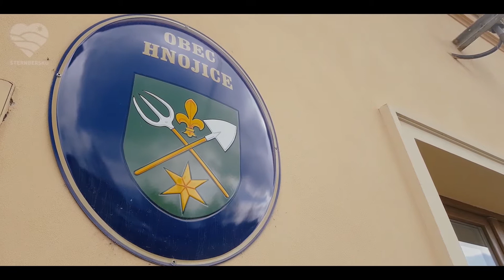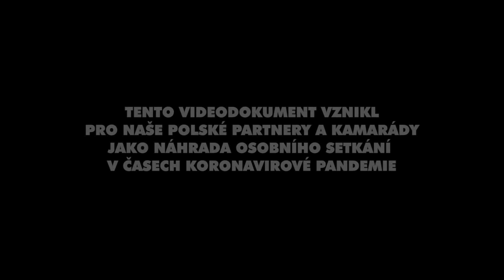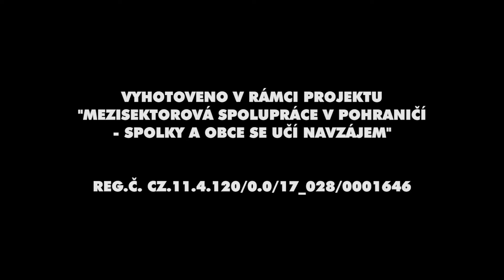Folklorní spolek Hagnózek z Hnojic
Toto video jsme zpracovali pro MAS Šternbersko za účelem propagace města. Video je součástí projektu Česko-polské spolupráce. V tomto projektu jsme zpracovali celkem 5  videí výhradně o spolcích na území MAS Šternbersko.